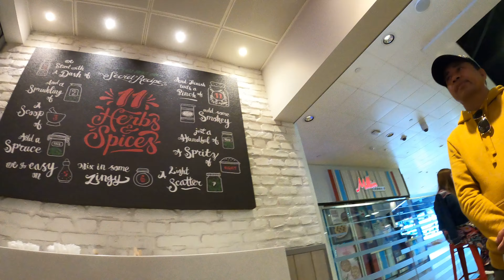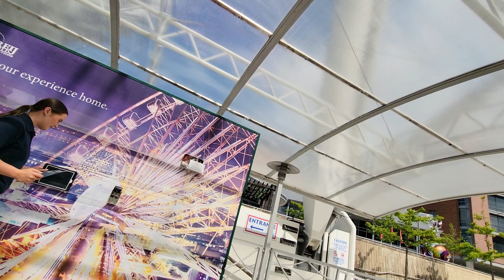This is his first time riding the wheel of Liverpool ///Part. 1- Makasae Vloggings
Kolega ne'e foin primeira vez sa'e roda janti iha Liverpool - Makasae Vloggings